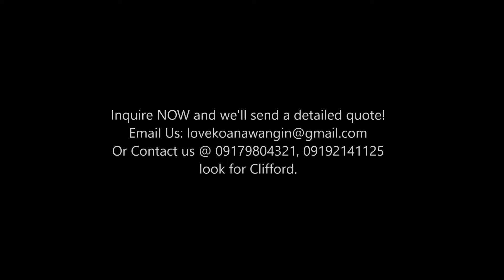New Ilocos Tour Package 2018 | Dito Tayo Sa Sigurado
Inquire NOW and we'll send a detailed quote!

“NO SUDDEN INCREASE OF ACCOMMODATION RATE or Promo rate itself”. Duon po tayo sa sigurado, tama ang presyo or promo na lahat tayo panalo!

Ours has been and always be, SULIT WALANG SABIT! And YES, we’ve been doing this since 2012.
For our New Ilocos Tour Package 2018, we’re promoting “NO SUDDEN INCREASE OF ACCOMMODATION RATE or Promo rate itself”.  This one is valid up to 30 March 2018 for a minimum of 12 persons travelling together.

Round trip van (12-18 seater) service from Manila – Pagudpud, Friendly ilocos tour package 2018 experienced driver, Gas, toll & parking fees, driver meals & accommodation.

EXCLUSIVE Tour TO:
*Pagudpud Tour (Bangui Windmills , Bantay Abot Cave, Cape Bojeador Lighthouse, Kabigan Falls, Kapurpurawan Rock Formation and other sites along the way),
*Vigan Tour (Baluarte, Bantay Tower, Burnayan, Calle Crisologo, Crisologo Museum, Hidden Garden , Vigan Church and other sites,
*Laoag / Batac and Paoay Tour (Malacañang Of The North ,Former President Ferdinand Marcos Museum, Paoay Church, Paoay Sand Dunes and other sites)
Registration and Entrance Fees at the sites to be visited
1st Night: AC Accommodation at Laoag (Option via North View Hotel) with complimentary breakfast for Day 01 (image/s will be attached in our quote).
2nd Night: Full House (AC Rooms) Accommodation at PAGUDPUD.

AND MORE

For only Php3,000.00/px. Again, NO sudden increase of accommodation rate.

If your group is lower, say 10px, we will adjust the rate accordingly. It’s still “Sulit, Walang Sabit!”